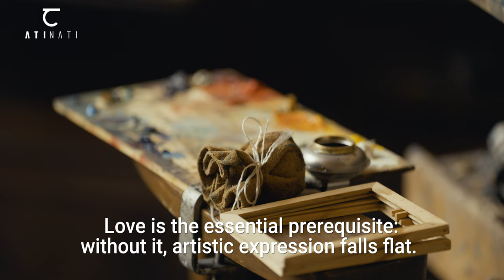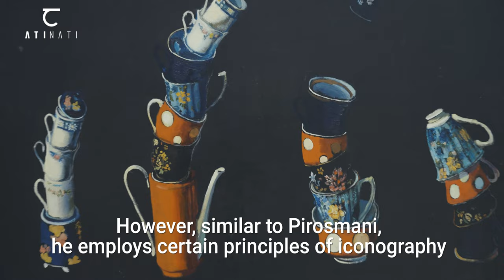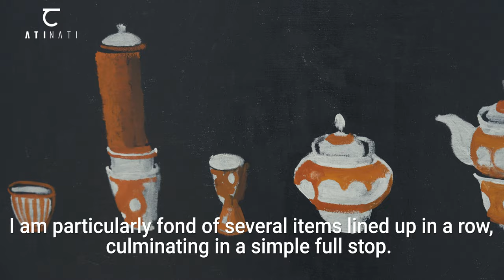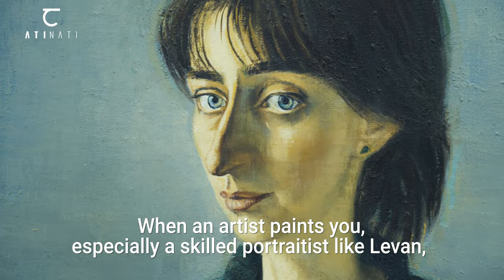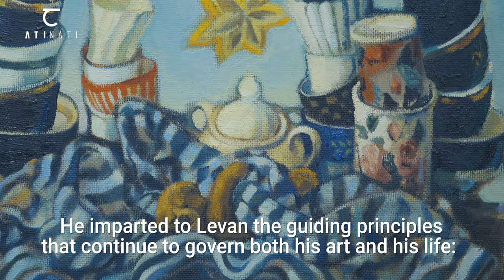ATINATI: Artist in focus - Levan Kharanauli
Artist in focus - Levan Kharanauli (ლევან ხარანაული, 1963) is a Georgian artist. Levan Kharanauli’s artistic vision is both very personal and national at the same time. He stands firmly on his own soil, heritage, traditions, and reality around him. With simple objects such as tea-cups or children's shoes, he creates icons of his family’s everyday environment and family history.
He finds plenty of inspiration in his homeland.

Currently he lives and works in Tianeti.

Levan Kharanauli graduated from the Tbilisi State Academy of Arts in 1986. Since 1983 the artist has been participating in various group and solo exhibitions in both Georgia and abroad. Levan Kharanauli also designs books.

The majority of Levan Kharanauli’s works are held in private collections in Georgia and abroad.